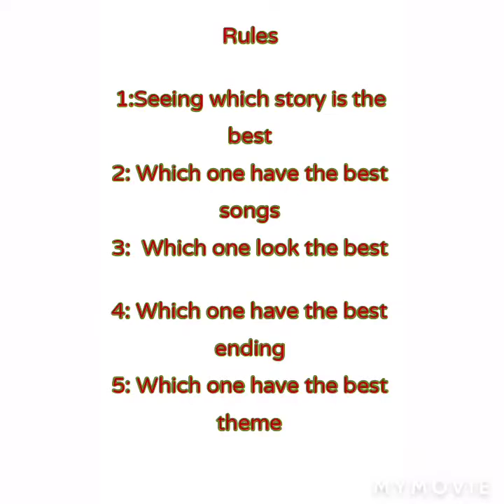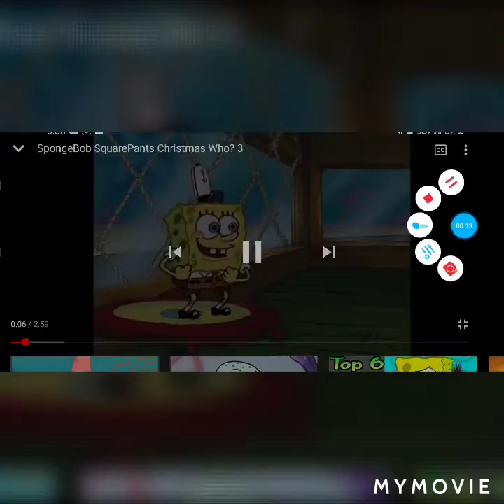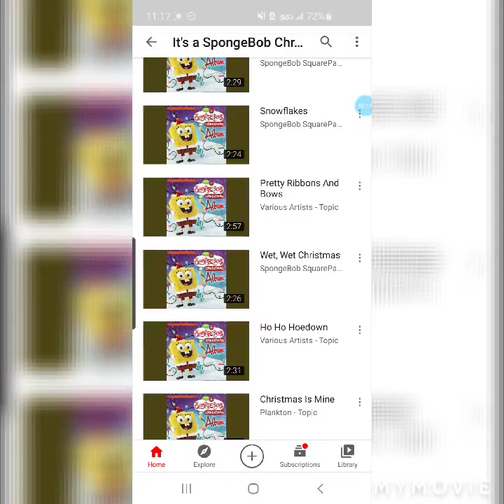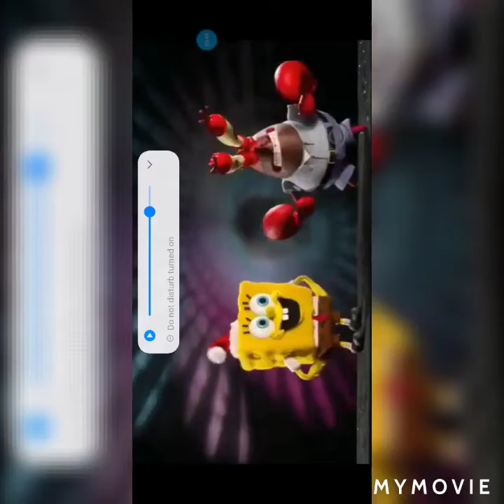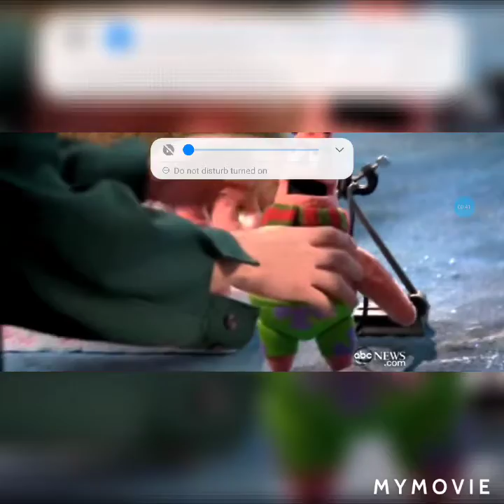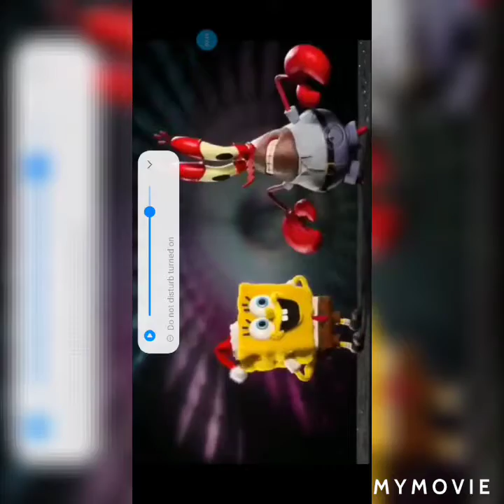Which spongebob christmas is the best